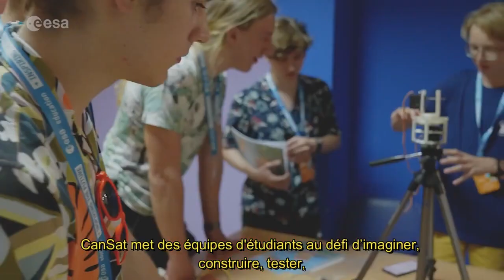Découvrez CanSat 2024-2025